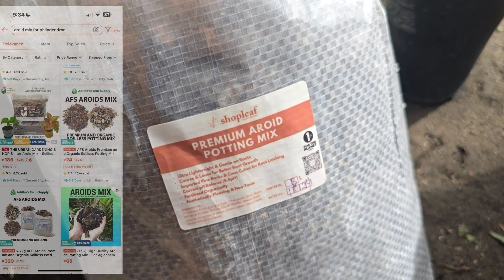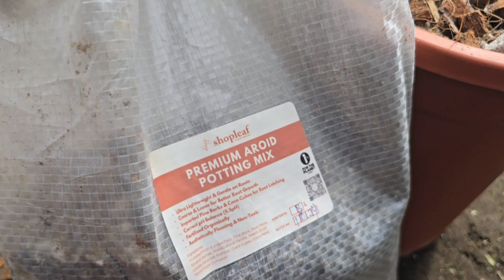Paano magreplant ng Philodendron? || variegated billietiae || V280